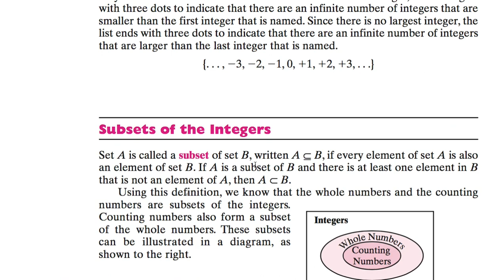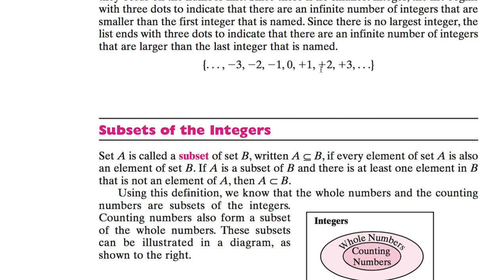[영어의 구조] 015 - Subsets of the Integers